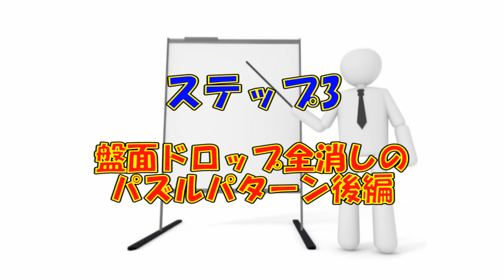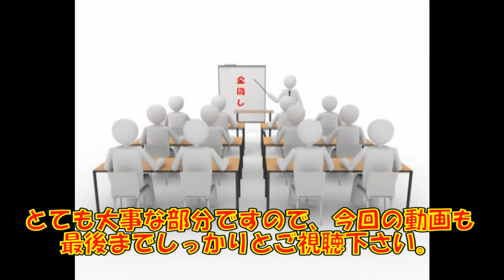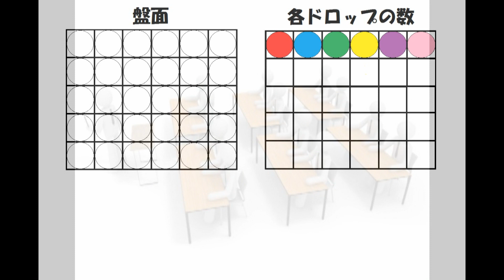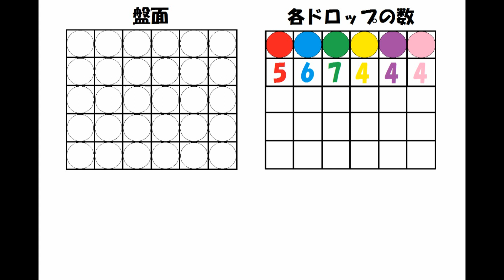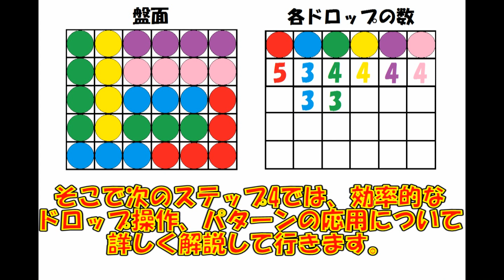【パズドラ】チェンジ・ザ・ワールド盤面ドロップ全消しの極意 ステップ3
ドラ吉究極奥義「チェンジ・ザ・ワールド盤面ドロップ全消し」の手法（ドロップ操作方法、考え方）を5つの動画に分けて解説しています。

お得情報の配信も！！